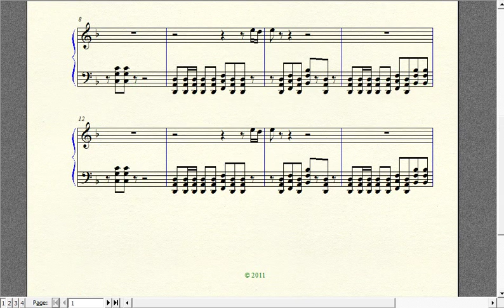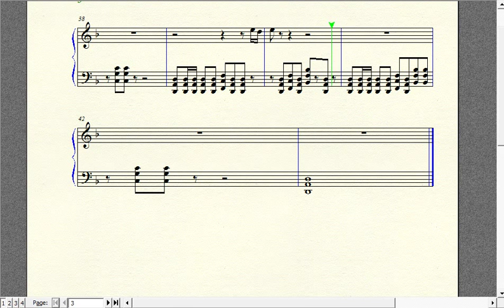Wrestling Piano Theme Sheet Music - "This Fire Burns" (CM Punk WWE Theme)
Punk's old theme.